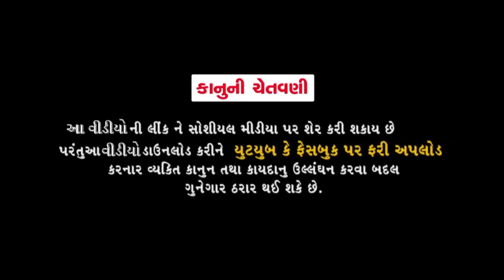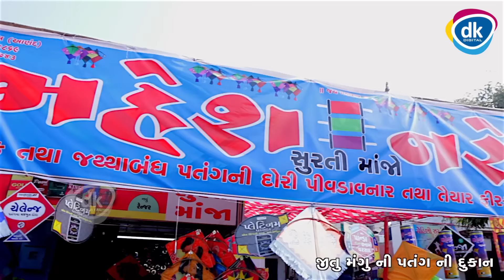Jitu Mangu Ni Pantang Ni Dukkan | Uttarayan Special 2019 | Kite Festival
Presenting : New Jokes/Comedy Video  " Jokes Tamara Style Aamari  "

Artist :Jitu Pandya, Greeva Kansara
Camerman : Daxesh upadhaya (DAKOR)
Editor :Bharat Patel
Location : Mahesh Naresh Dori Vaso
Director/Story/Concept :Dhiren Randheja
Producer :Dhiren Randheja,Kishan Sabnani
Label :DK Digital